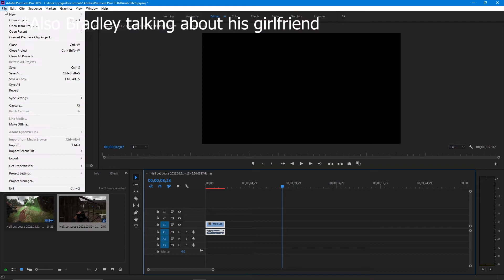The Duality Of Man